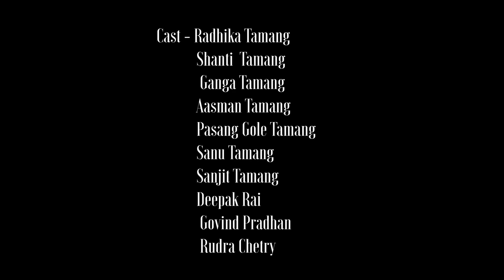Bigreko Manxe | Official Music Video | Raju Tamang | New Nepali Rap Song 2020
Hey, guys! this is my official new rep music video 2020

Vocal - Raju Tamang

Lyrics/Music- Raju Tamang

Studio - Sargam Recording studio
Arrange - Bishal  yonjan
 mix    -   Aaga  lama
Camera & edit - Vikash Das

Cast, Radhika Tamang
          Shanti    Tamang
          Ganga    Tamang
          Aasman Tamang
          Pasang  Tamang
          Sanu       Tamang
          Sanjit      Tamang
          Deepak   Rai
          Govin      Pradhan
          Rudra      Cherry